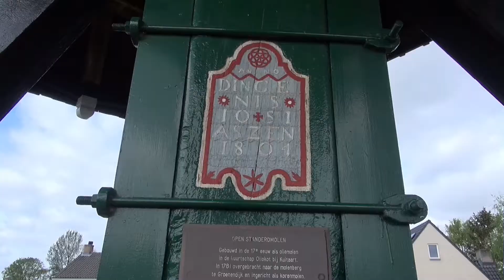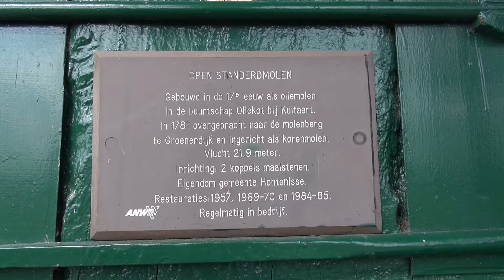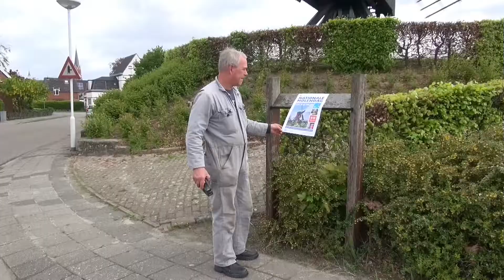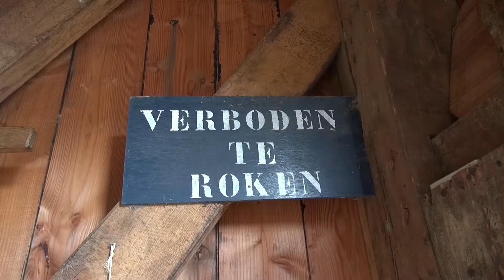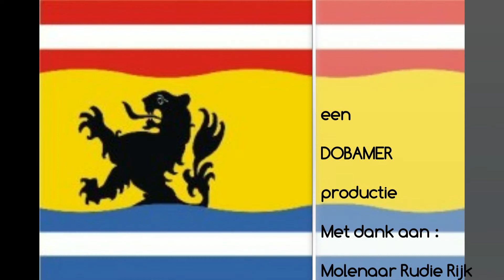Standerdmolen Kloosterzande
Gezichtsbepalend bij het binnenrijden van het dorp!